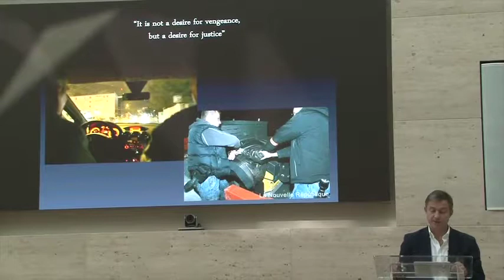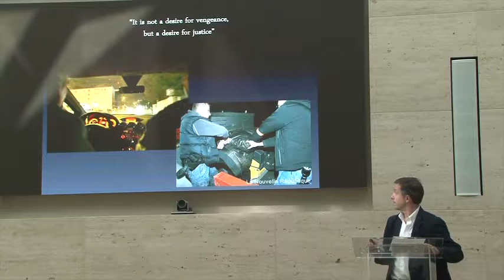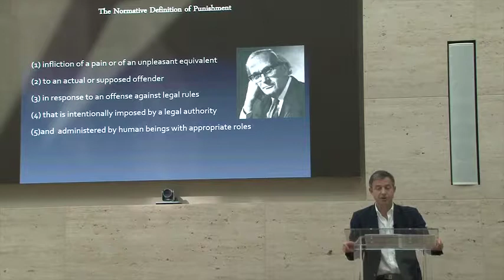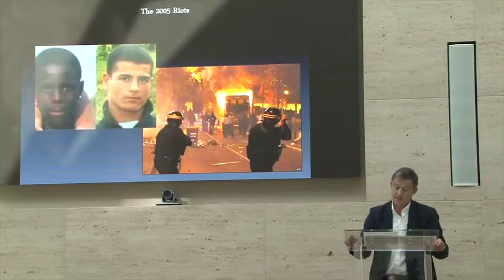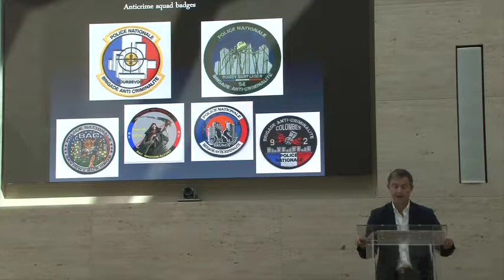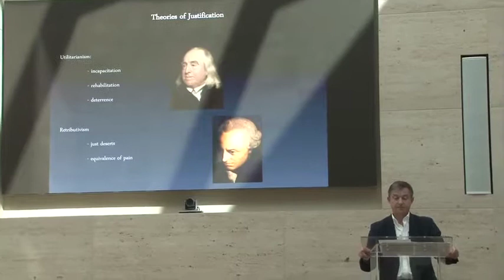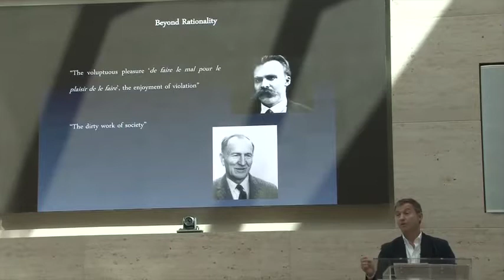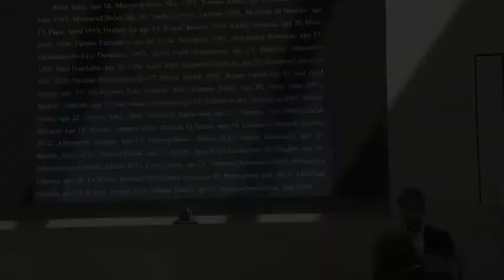Under the Gun: Keynote Lecture